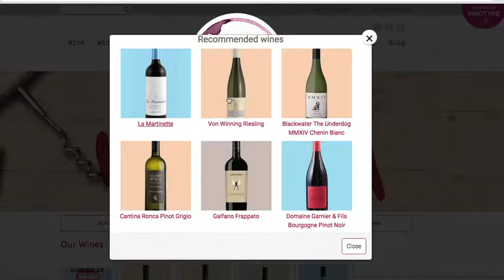Humble Grape's Wine Club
Effectively it’s a Wine Club for one... for you. Humbly yours.

When it comes to wine, everyone is different, everyone has different tastes, experiences and aspirations...

However, most wine clubs lock everyone into the same contract and then send them all the same wines. Statistically this model can’t be in your best interests, can it?

We call it a Wine Club, but it isn’t really. It’s a bit more humble. We send you cases of artisan wines specifically tailored to your tastes, preferences and feedback, as frequently as you want, at a price you are comfortable with and best of all: you are always in control.